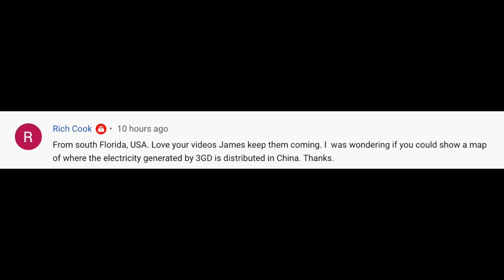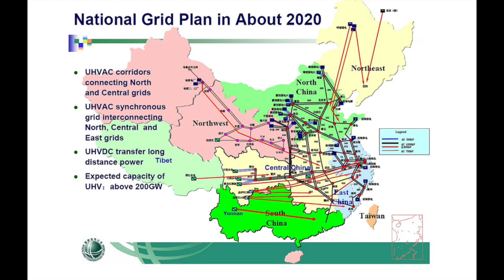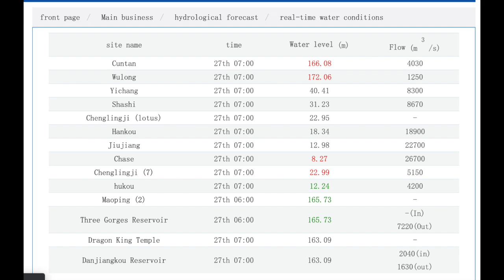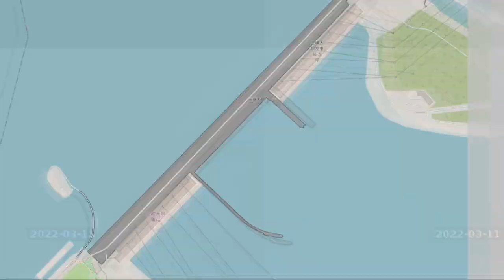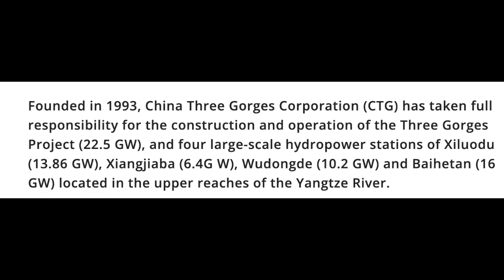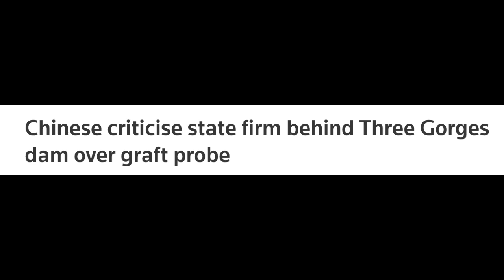NEW SATELLITE IMAGES 3 GORGES DAM CHINA.THE POWER OF FLOODS GATES UNLEASHED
NEW SATELLITE IMAGES 3 GORGES DAM CHINA.
THE POWER OF FLOODS GATES UNLEASHED